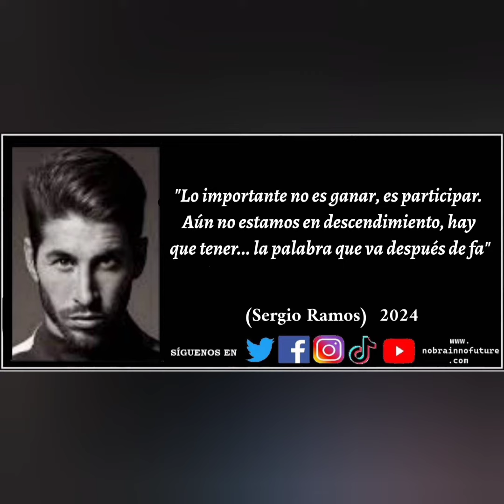Resumen Semana 08012024 a14012024